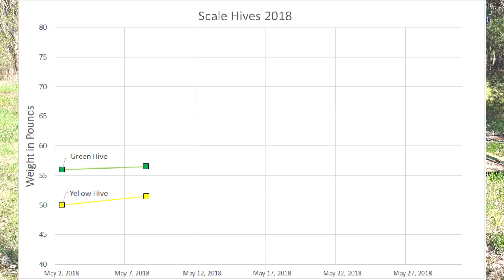Colony growth in spring - Scale Hives May 8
Episode 2 of Scale Hives
Checking on the population and brood area growth the bees have made in the last week. Pollen and maybe a small bit of nectar are coming into the hives and the queens are laying well. Close-ups of stored pollen and young brood in the second hive.